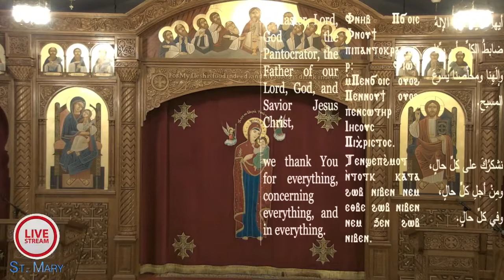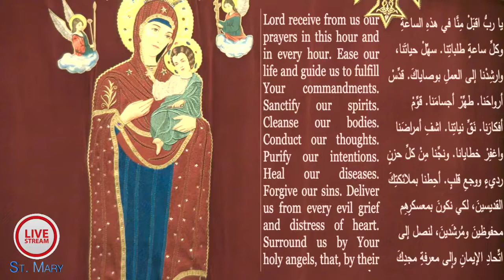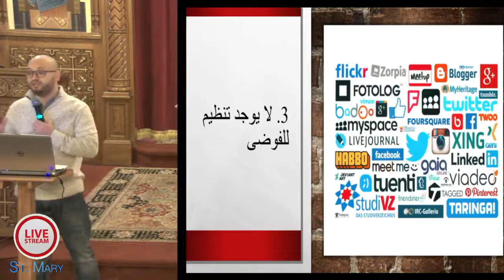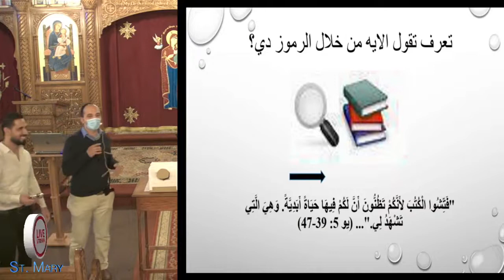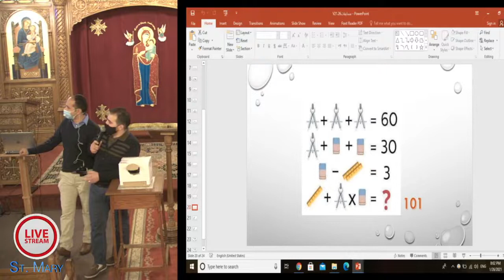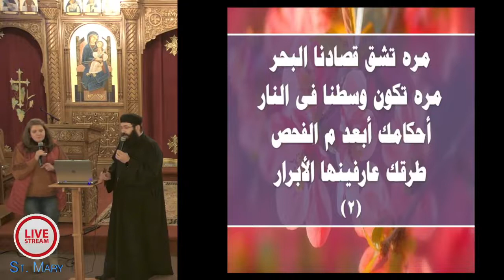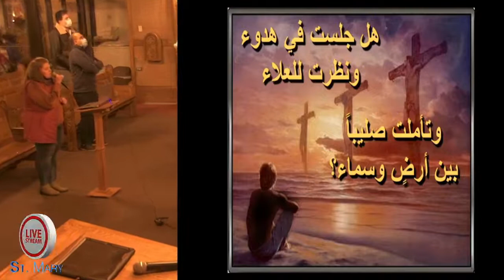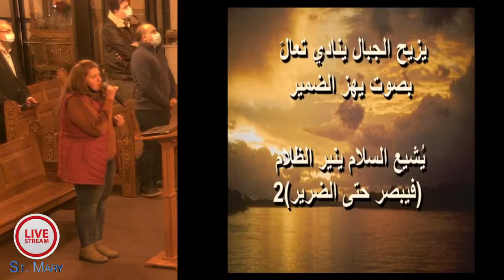Arabic Youth Meeting 1/26/2021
St. Mary Coptic Orthodox Church Nashville, TN Live Stream